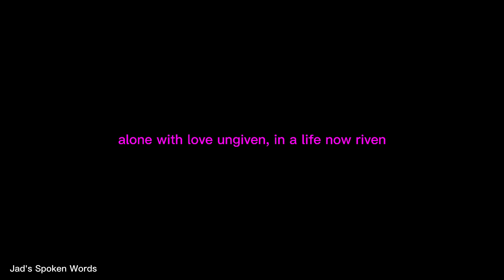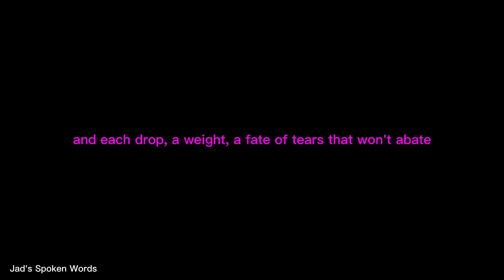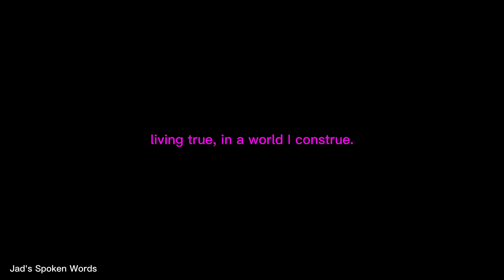Why did you leave ? || Spoken Word Poetry - Jad's spoken words [FREE AUDIO].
I tried to share with you a poem that I wrote about how someone can come into your life and make you go through an emotional rollercoaster. How someone can break your heart.

Tag place : spoken word poetry,Jads spoken words,Jad's poems,Jad's spoken poetry,Jad's love spoken word poetry,Love me again,Jad's love,depressed,alone,ex bestfriend,dear ex bestfriend,ex bestfriend poems,dear ex bestfriend spoken word,Love me again|| spoken word poetry,falling out of love,hurting,feelings,They bonded,unfortunately,sad,depression,anxiety,i like you,bestfriend,toxic,poems,relationship,toxic relationship,relationship advice,toxic relationships, uncertainfuture,navigatinglife, poetry, fears , anxieties , hope , strength , emotional ,motivational